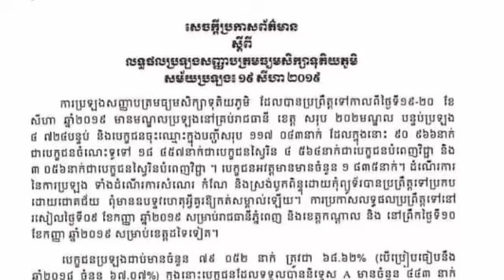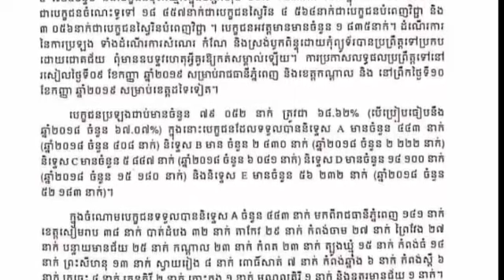បេក្ខជនប្រឡងមធ្យមសិក្សាទុតិយភូមិឆ្នាំ២០១៩ ជាប់ចំនួន ៦៨.៦២% ហើយនិទ្ទេស A មានរហូតដល់ទៅ ៤៤៣នាក់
Welcome to Tola News, People & Blogs.
I will upload the best Cambodia news YouTube update, the and tutorial, how to,Education,technology,how to make money online and English lectures about English

សូមស្វាគមន៍មកកាន់បណ្តាញព៏ត៏មាន Tola News សូមកុំភ្លេចចុះឈ្មោះជាវប៉ុស្តិ៍របស់ខ្ញុំសូមអរគុណ!

Tola News

សូមអរគុណយ៉ាងជ្រាវជ្រៅវ
Thank You So much !